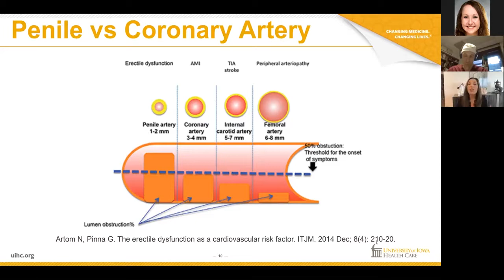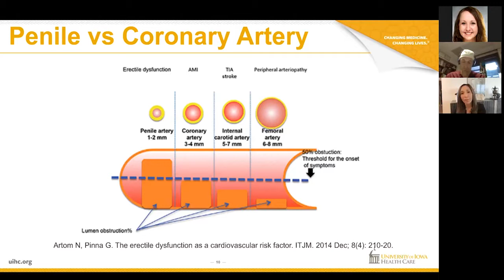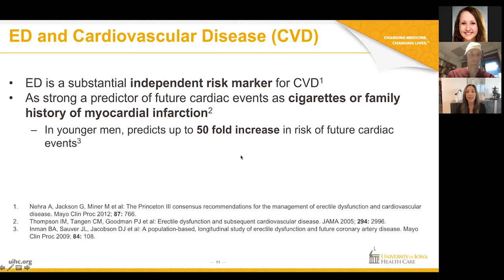5. Erectile dysfunction can be a sign of other conditions, including heart disease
This is the fifth video of a 14 part series. Does taking Viagra restore erections after the prostate is removed? Will penile rehabilitation completely restore sexual function after prostate surgery? Is there a correlation between erectile dysfunction and heart and prostate medication? What treatment options are there for a buried penis? What role does testosterone play in restoring sexual function?

To get started with your erectile dysfunction care, contact the University of Iowa Men’s Health Program and make an appointment. Our providers can usually see you within a month. You can visit us in person, or you can choose a telehealth video visit.